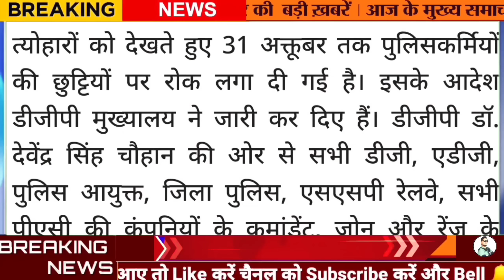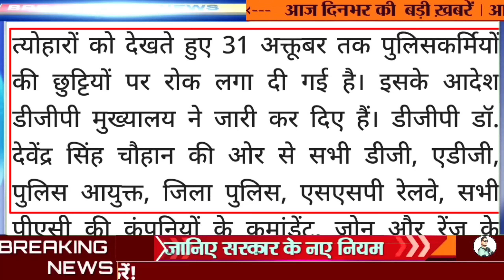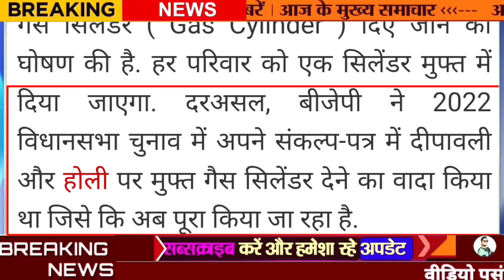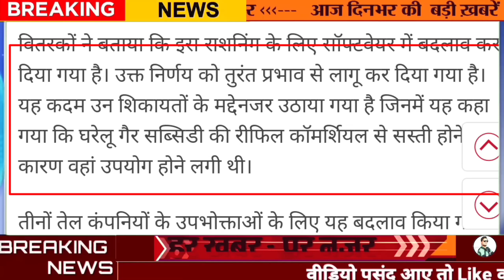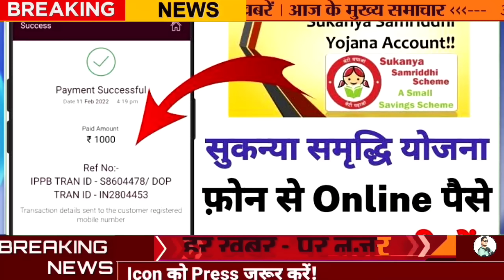29 September Ki News, Diwali me Free Gas Cylinder, October Divyang Pension, 2000 kist, आज की न्यूज़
29 September Ki News, Diwali me Free Gas Cylinder, October Divyang Pension, 2000 kist, आज की न्यूज़

Today Breaking News ! आज 29 सितंबर 2022

Today Breaking News 29 SEPTEMBER 2022 DLS NEWS 29 September 2022 today breaking news dls news BREAKING news Today Breaking News ! आज 29 सितंबर 2022 के मुख्य समाचार बड़ी खबरें, किसान आंदोलन दिल्ली modi news 29 September 2022 today breaking news dls news BREAKING news IMEI: बिक्री से पहले इस पोर्टल पर दर्ज कराना होगा हर फोन का आईएमईआई नंबर, लेना होगा प्रमाणपत्र देश की सबसे सस्ती इलेक्ट्रिक कार लॉन्च: टाटा ने उतारी टियागो EV, कीमत 8.49 लाख; एक बार चार्ज में 315 Km चलेगी 7th Pay Commission: केंद्रीय कर्मचारियों को मोदी सरकार का फेस्टिव गिफ्ट, DA में 4% इजाफे का ऐलान केंद्रीय कर्मचारियों को 4% महंगाई भत्ता: एक करोड़ से ज्यादा कर्मचारियों-पेंशनर्स को फायदा; गरीबों को 3 महीने और मिलेगा फ्री राशन Food Grains Scheme: Big decision of the cabinet, the scheme to give free food grains to the poor increased for three months PMGKAY: मुफ्त राशन देने की सरकारी योजना 3 महीने बढ़ी, 80 करोड़ लोगों को फायदा, क्या है पूरी स्कीम National Sports Awards 2022: खेल पुरस्कारों के लिए आवेदकों को मिली बड़ी राहत, नामांकन की अंतिम तिथि बढ़ी केंद्र सरकार ने किया नए CDS का ऐलान, ले. जनरल अनिल चौहान होंने अगले चीफ ऑफ डिफेंस स्टाफ UP Cabinet Decision: अयोध्या में बनेगा टूरिस्ट फैसिलिटेशन सेंटर, योगी आद‍ित्‍यनाथ सरकार का न‍िर्णय UP Cabinet Decision: योगी सरकार कर फैसला, अब दो वर्ष से पहले व दो तिहाई बहुमत बिना नहीं हट सकेंगे जिपं अध्यक्ष Nonstop News ! आज 29 सितंबर 2022 के मुख्य समाचार, Pm Modi News, Today Breaking News, Headlines DLS_News DLS News aaj ki taza khabar 29 September ki news aaj ki badi khabre Live DLS news Today 29_सितंबर _2022 Today_Breaking_News मुख्य समाचार 29 सितंबर 2022 आज की खबरें |देश के मुख्य समाचार|आज की ताजा खबरें|2022|mausam vibhag aaj weather Published on September 2022 Gold Price Today: सराफा बाजार में आज के सोने चांदी के ताजा भाव Today Breaking News ! आज 29 सितंबर 2022 के मुख्य समाचार बड़ी खबरें, PM Modi, UP, SBI, Bihar, Delhi मुख्य समाचार 29 सितंबर, 2022, आज के मुख्य समाचार, Dls_News, PM Modi, Top290 india news Today_breaking_news | today ipl 2022 LIVE MATCH and highlights update 29 सितंबर 2022 से बदल जाएंगे ये 2022 बड़े नए नियम - Bank, PF, GST, Invest, Toll, New Rules from 29 September 2022 Aaj Ka Panchang 29 September 2022, Aaj ka chogdiya, aaj ka rashifal, aaj ka calendar, today current affairs, today history, today shubh muhurat - AajTak Live news updates. Akshaya Tritiya 2022 AND its Upay Today top trending news - Deep Sidhu, RBI Bank License, UP Election news, CTET Result Live, Hijab High court Faisla, New Guidelines. Surya Grahan 2022 LIVE in India date & time: सूर्य ग्रहण आज, जानें कहां-कहां दिखाई देगा? भारत में कितने बजे लगेगा Live Breaking News 29 September 2022 आज के मुख्य समाचार बड़ी खबरें भारत PM Modi, SBI, Live, Weather, Bharat Bandh, Lockdown News Update, dls bhai ke samachar आज 29 सितंबर 2022 आज की बडी़ खबरें | देश के मुख्य समाचार 29 सितंबर 2022 taza khabre PM Modinews प्रधानमंत्री मोदी का बहुत बड़ा ऐलान 29 बड़ी बातें Hindi News Live: देश दुनिया की आज की 290 बड़ी खबरें | Nonstop 290 News | Latest News | TOP 290 Today Breaking News 29 September 2022 आज की बड़ी खबरें भारत Today_Breaking_News 29_September_2022 मुख्य_समाचार Modi_news Today_News_headlines , dls_news_today Today Breaking News ! आज 29 सितंबर 2022 के मुख्य समाचार बड़ी खबरें PM Modi, SBI, weather, Bank, CAB , Nonstop News | आज की ताजा ख़बरें | News Headlines | 29 September 2022 | Fatafat khabren || LIVE News | News Headlines | today news | Fatafat khabren | News in hindi | govnews # 29_September_2022 | Today_Breaking_News | मुख्य_समाचार | Today_News_headlines | # 29_September_2022 modi video watch मौसम विभाग weather आज 29 September 2022 का मौसम 29 सितंबर 2022 से बैंक खाते में मिलेंगे ये बड़े फायदे, PM Kisan List, New Rules from 29 September 2022 New Rules Changes from 29 September 2022